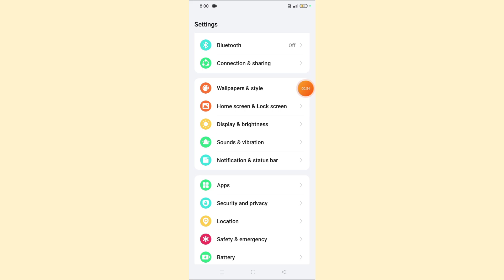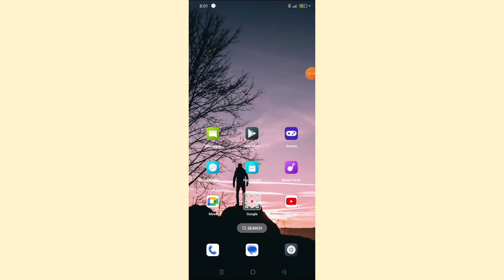How to Hide Lock Screen Notification In Oppo Reno 12 Pro 5G | notification logo Setting kaise kare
How to Hide Lock Screen Notification In Oppo Reno 12 Pro 5G |

notification logo Setting kaise kare |